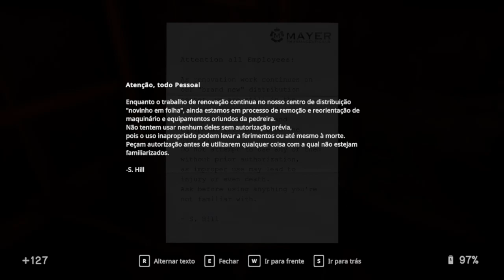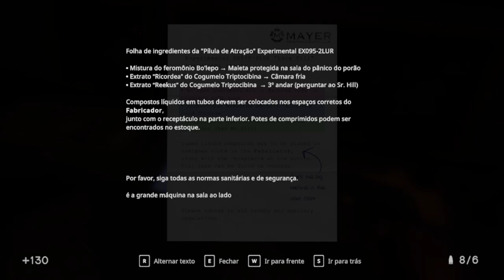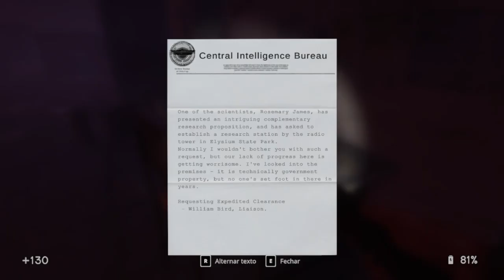IN SOUND MIND - Fábrica de Remédios !!! - Gameplay em Português (PT-BR) #08